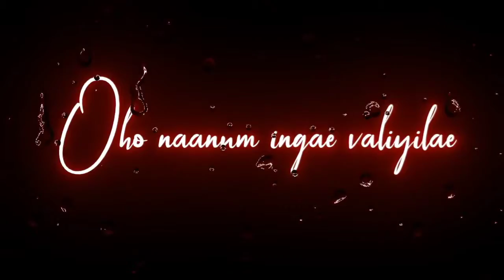Kangal Rendum Neerile Kanave Kanave💔Tamil Whatsapp Status💞 Black Screen Lyrics Status💓Love songs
songstamil

believerlovestatus